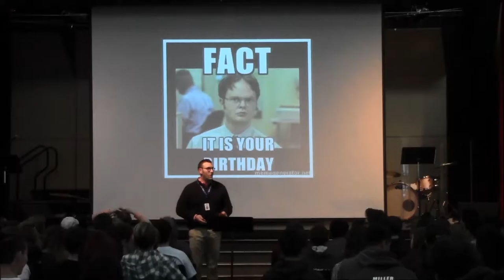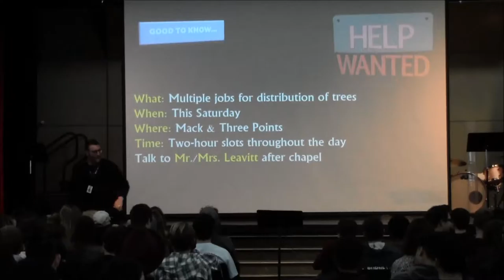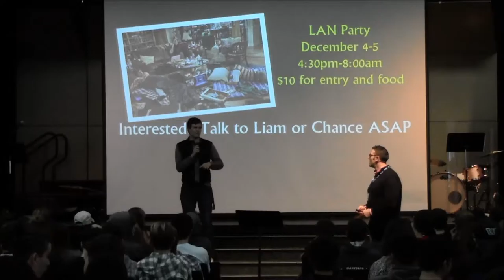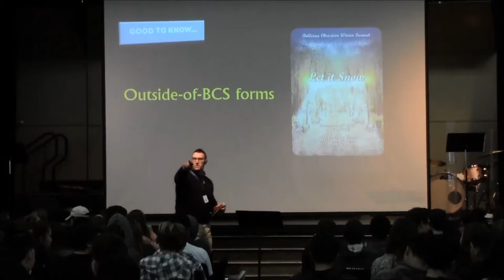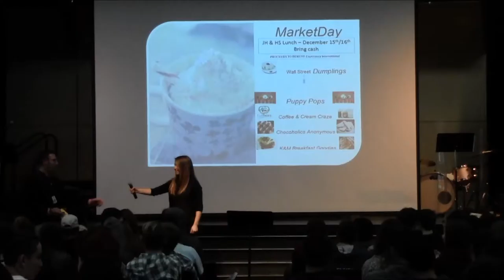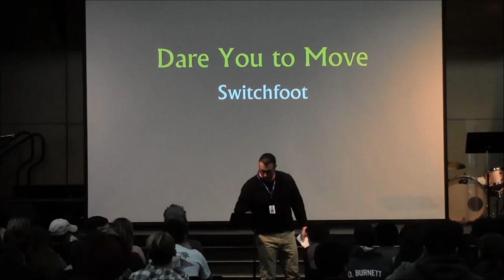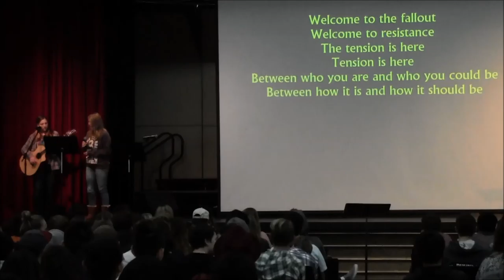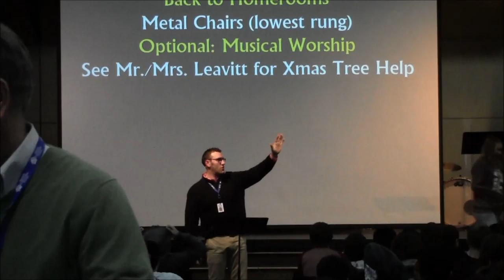Mark DeJonge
0:00 - 8:36 Announcements
8:37 - 32:49 Mark DeJonge
32:50 - 36:45 "Dare You to Move" by Amanda Wyles & Caroline O'Keefe
36:46 - End Closing Comments